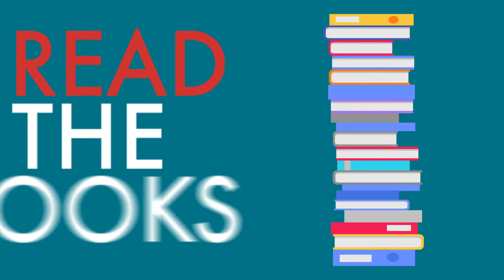What is the Eastern Iowa Regional Battle of the Books? (2023)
What is the Eastern Iowa Regional Battle of the Books? Learn all about this competition with this infographic video.

Visit the Bettendorf Public Library's website to request or access eBook copies of the Iowa Children's Choice Award nominees

Need a library card? Visit the following link to find out how to get a library card, and request one

Are you a teacher or homeschool parent that would like to get your students/children in the Battle of the Books? Please contact Christine Garrow, Chair of the Eastern Iowa Regional Battle of the Books and School Liaison Librarian for the Bettendorf Public Library, at the following email